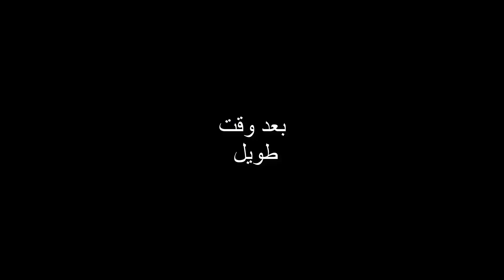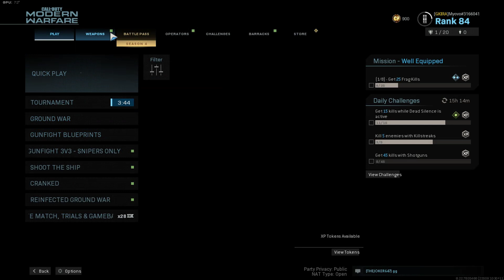مودرن وارفير | فتح المسدسات الذهبية | Cod: Modern Warfare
فيديو عن لعبة كود
الفيديو عبارة عن ضحك و شوية لعب حلو باستعمال المسدسات
و فتح المسدسات الذهبية